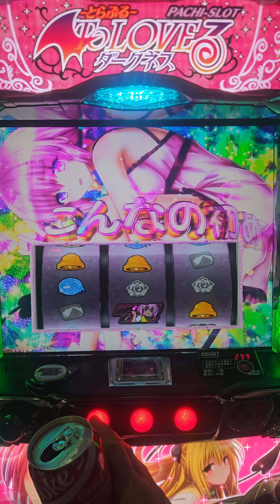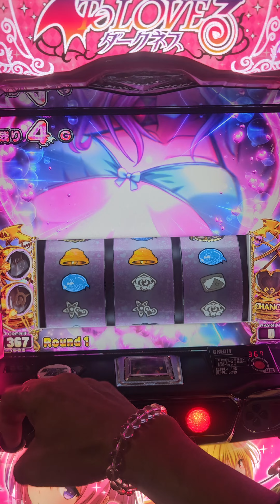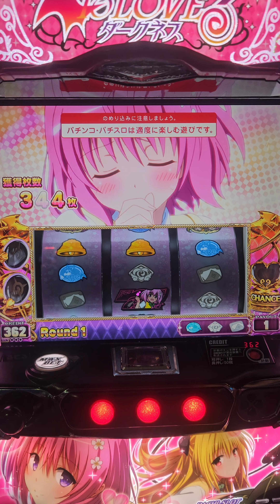L ToLOVEるダークネス#L ToLOVEるダークネス#To LOVEるダークネス#オリンピア